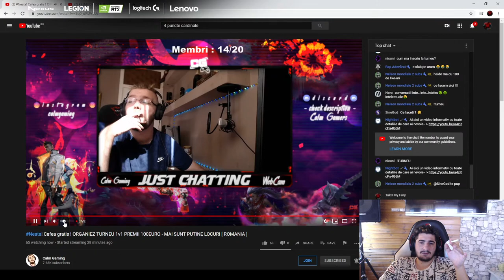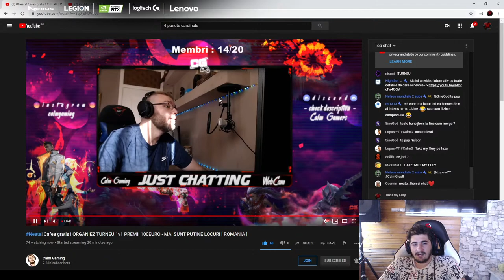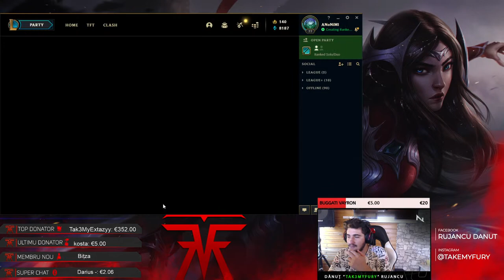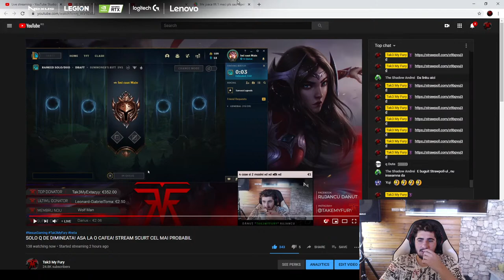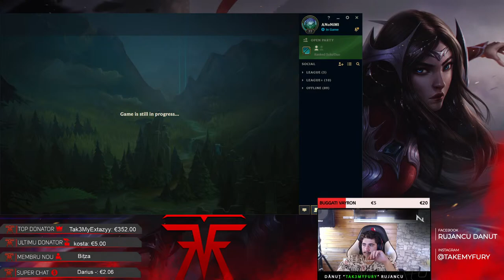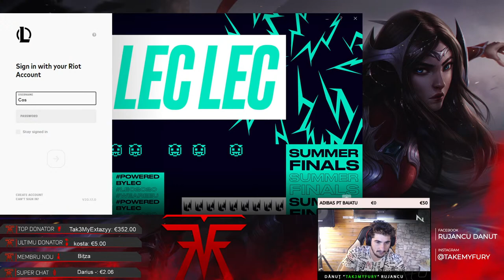SOLO Q DE DIMINEATA! ASA LA O CAFEA! STREAM SCURT CEL MAI PROBABIL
NxS Zuck Design

Informații pentru cei care nu mă cunosc:
●Mă numesc Dani și am 24 de ani
●Joc League of Legends din sezonul 2
●Joc competitiv din sezonu 5 unde am și reușit să ajung Diamond 3 cel mai mult
Sezonul 6: Plat 2
Sezonul 7: Diamond Solo q dar și flex
Sezonul 8: Diamond 2
Sezonul 9: MASTER 105 LP CEL MAI  MULT  PÂNĂ ACUM
Sezonul 10: scrie !divizie pe chat
●Dacă ai alte întrebări le aștept pe chat

SPEC PC:
Procesor: I7 9700K
16gb ram
Placa video: 2080 nvidia